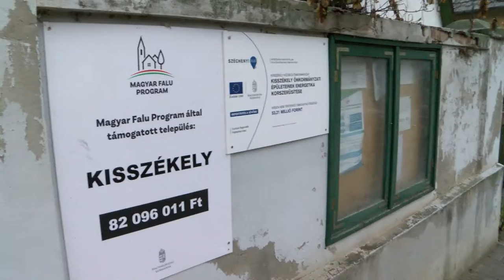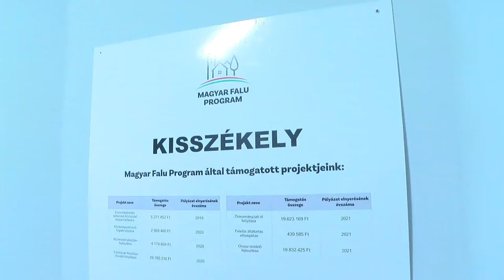Teljesen megújult a polgármesteri hivatal KIsszékelyben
KIsszékelyben 53 millió forintot meghaladó beruházást adtak át nemrégiben. A település polgármesteri hivatala és óvodája újult meg a Területi Operatív  illetve a Magyar Falu Programon elnyert összegből. Az épületek energetikai korszerűsítése kapcsán nyílászárókat cseréltek, födém és homlokzati szigetelést kaptak az épületek. Az ünnepélyes átadó alkalmával pedig sok érdekesség derült ki az 1900-as évek elején felhúzott épületről.